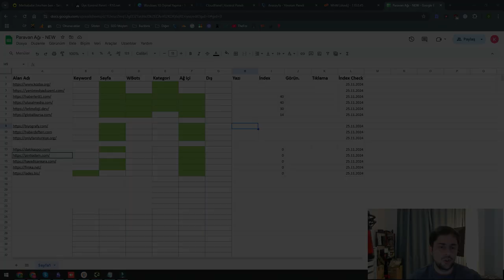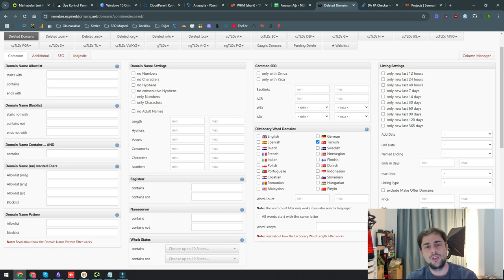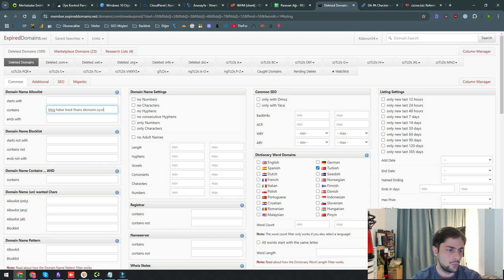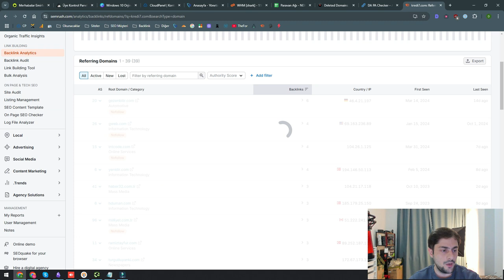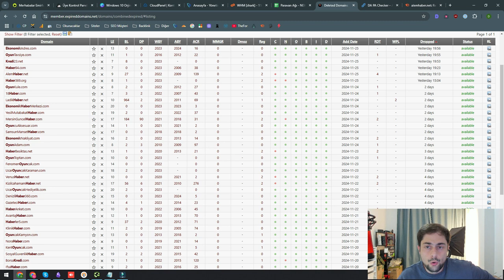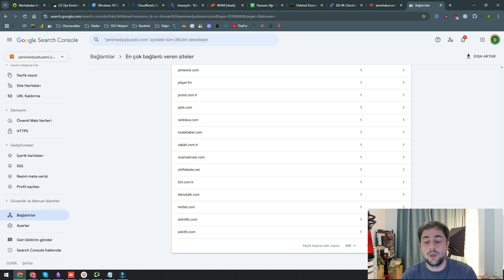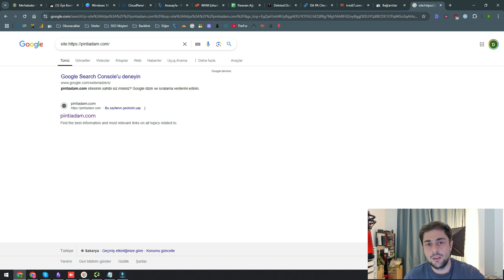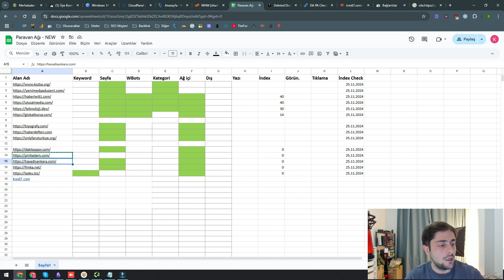2- SEO Yükseliş Serisi - Düşmüş Domain (Expired Domains) Anlatımı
Expired Domains web sitesine kayıt olduktan sonra;

- Show Fiter bölümüne tıklayın.
- Contains alanına domain aradığınız sektörlerin isimleri yazabilirsiniz.

Ya da "SEO" sekmesinde Wikipedia Links alanındaki "min" değerine rakam girerek Wikipedia backlinkleri olan domainleri taratabilirsiniz.

Bu işlemlerden sonra DA PA Checker araçlarıyla domain hakkında az da olsa veri alabilir, kayda değer domainleri ise "Semrush" aracıyla kontrol edebilirsiniz.

Son olarak ise Wayback Machine sitesinden domainin geçmişini taratarak geçmişte hangi alanlarda kullanıldığını tespit edebilirsiniz.